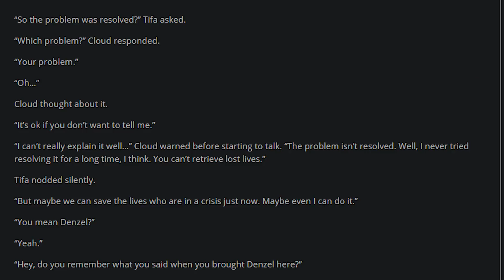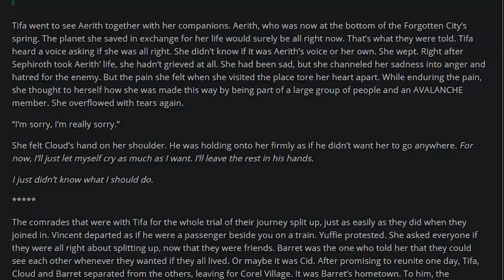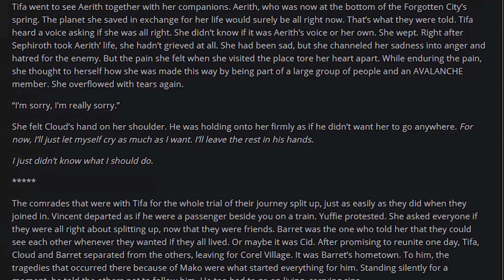Mini Mondays: My Top 5 Favourite Romances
Let's take a look at My Top 5 Favourite Romances to celebrate Valentine's Day!